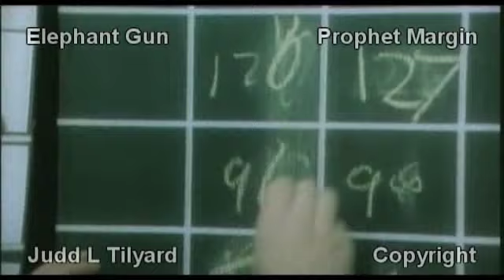Music Video - Elephant Gun - "Prophet Margin"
Directed, produced and edited by Judd L Tilyard.
(my 1st music clip)
This video is to be used for self promotional purposes only.